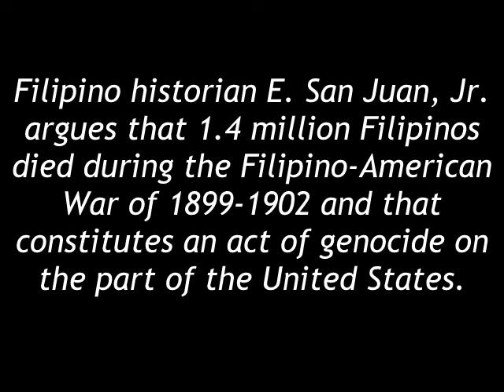Donald Trump Lumps Philippines with 'Terrorist Nations'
Donald J. Trump, the Republican Party nominee for President of the United States, has lumped the Philippines with other countries he considers "terrorist nations". In a speech last week (Aug. 4, 2016) in Portland, Maine, the business mogul also called immigrants and refugees "animals" and "the great Trojan horse of all time". Is Trump the face that launched a thousand shits?

But concerning the Philippines and the United States, it may be relevant to ask: who was the worst animal? The Filipino historian E. San Juan Jr. argued, according to Wikipedia, that 1.4 million Filipinos died during the Filipino-American War of 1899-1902 and that constitutes an act of genocide on the part of the United States.